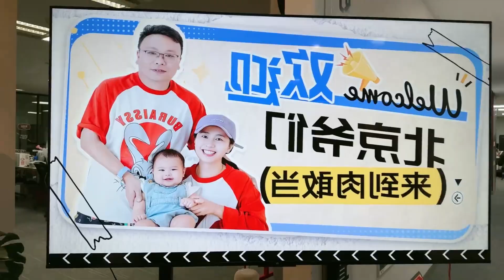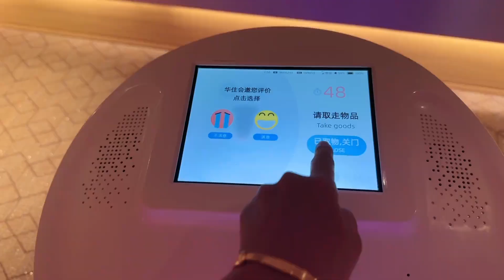杭州西湖游，媳妇这小作文张口就来，戎宝很好奇，就是天冷一点！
1